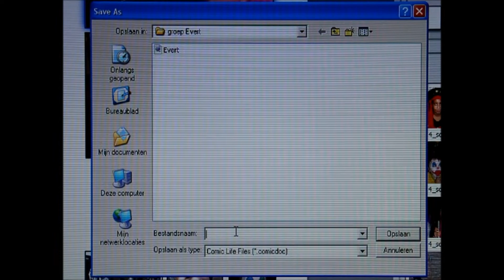Je werk opslaan